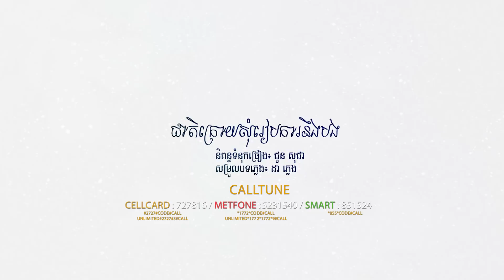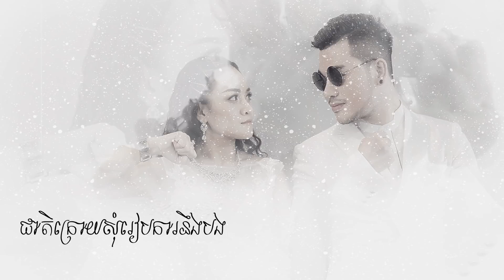ជាតិក្រោយសុំរៀបការនឹងបង-Cheat Kroy Som Reapkar Neng Bong- ស៊ីរីកា - Siryka 【Official Lyric Video 】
បទ៖ជាតិក្រោយសុំរៀបការនឹងបង
ច្រៀង៖ ស៊ីរីកា
និពន្ធទំនុកច្រៀង ៖ ជួន សុជា
សម្រួលបទភ្លេង៖ ដា ភ្លេង
🎼Cellcard: #2727#727816# 📞
🎼Metfone: *1772*5231540#📞
🎼Smart: *855*851524# 📞